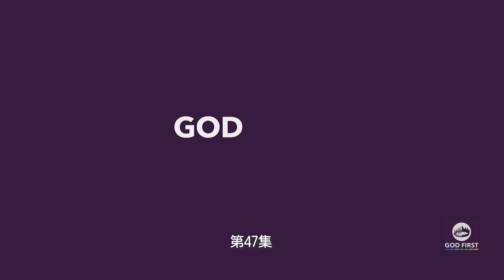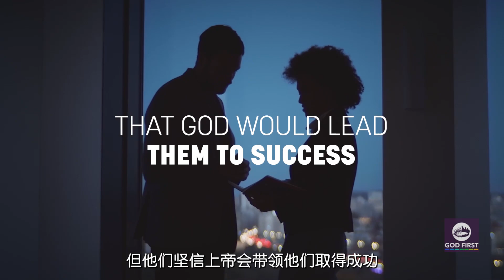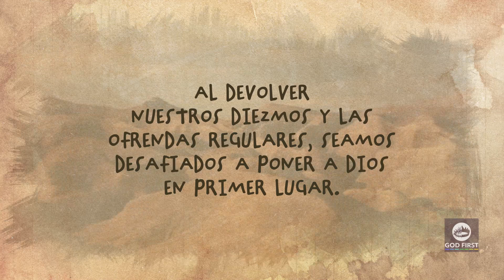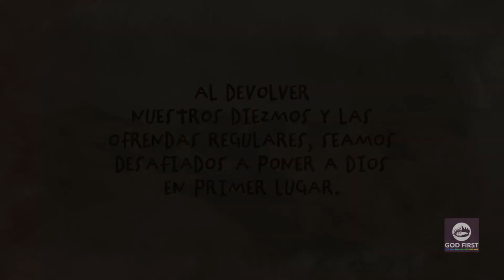2021-11-20 第47集 Advent Press put God first當復臨出版社將上帝放在第一位(普通话配音/简体字幕)